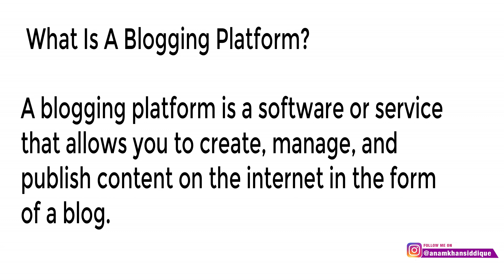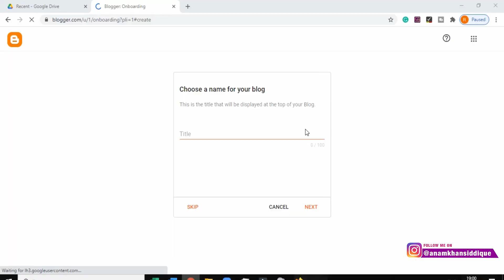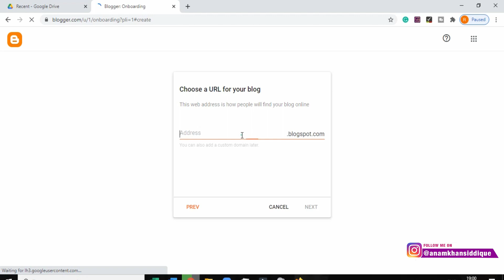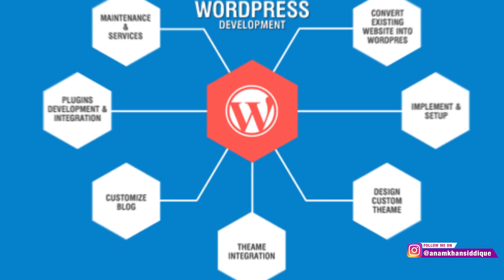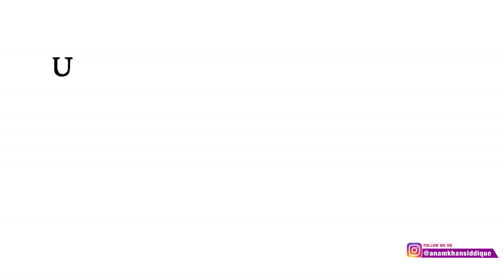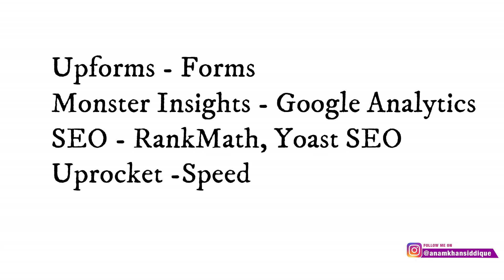Wordpress vs Blogger | 6 Key Points to Make the Right Choice for 2021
Watch the video to know which Blogging platform is better to make money in 2021.

A Blogging Platform is a service that allows you to create, manage and publish content on the internet in the form of a blog.

The best part about a blogging platform is that once you set it up, you can focus completely on writing good quality content that ranks and you don't have to worry about technical things.

If you are a blogger or someone who is interested in writing a blog looking for the most convenient and user-friendly blogging platform that will help you earn more money in 2021 then you must watch this video.

This video will answer Which Blogging Platform is better, Wordpress or Blogger, Which Platform between Wordpress and Blogger is easy to use, Which Platform between Wordpress and Blogger has more functionality, Which Platform between Wordpress and Blogger has long term benefits and most importantly Which Platform between Wordpress and Blogger will help you earn more money in 2021.

If you watch this video till the end, you will get to know all the differences between Wordpress and Blogger whether small or big covering every aspect of comparison.

I will not only tell you all the differences between Wordpress and Blogger but also give you my final opinion on what you should use for blogging and why.

TIMESTAMPS -

00:00 – Introduction
01:08 - What is a Blogging Platform?
01:59 - Blogger vs Wordpress - Difference #1
02:42 - Difference #2 - How to create a blog
04:35 - Difference #3 - Features & Ease of Use
06:49 - Difference #4 - SEO
08:28 - Difference #5 - Plugins
10:18 - Difference #6 - Reputation
11:30 - Which is better for serious Bloggers?

1. My Old Video Recording Phone

2. My New Video Recording Phone

3. My DSLR Video Recording Camera

4. Microphone For Audio Recording

5. Laptop For Editing Videos